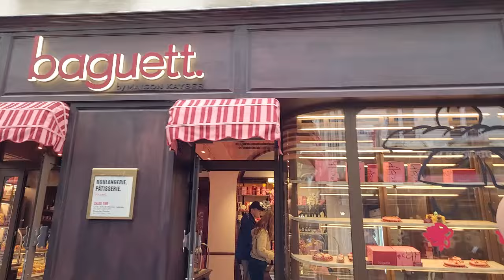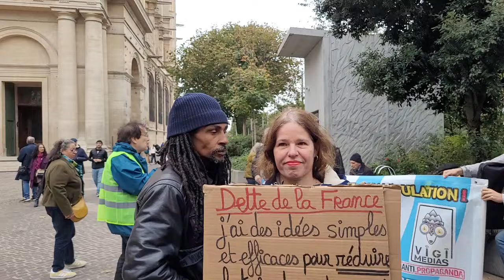💲Le Monde Marchand💲